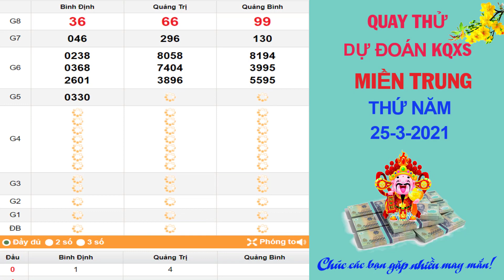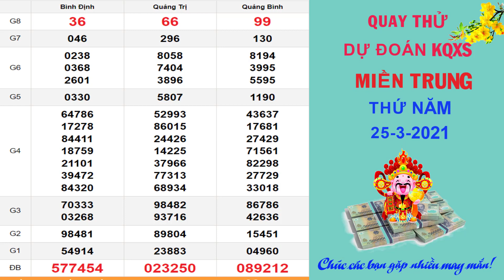Quay thử dự đoán kết quả xổ số MIỀN TRUNG hôm nay ngày 25/3/2021, XSBDI, XSQT, XSQB